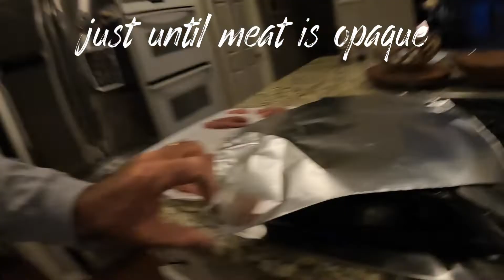Pocket Rockets in La Jolla | BONITO | Catch-n-Cook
A little late this year, but the bonito FINALLY schooled up in La Jolla and I was thrilled to catch a 5-fish limit of these tasty eaters.  My family LOVES bonito salad...the second half of the clip is the "cook" part.